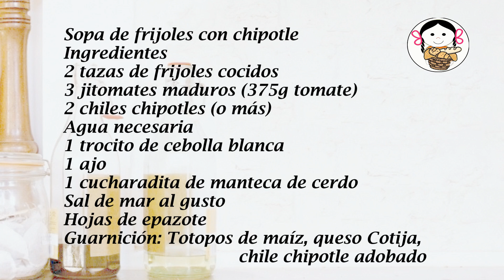Sopa de frijoles con chipotle.- RecetasdeLuzMa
Sirve esta rica Sopa de frijoles con un toque de chile chipotle en casa y de seguro te piden más.

Sopa de frijoles con chipotleIngredientes2 tazas de frijoles cocidos3 jitomates maduros (275g tomates)2 chiles chipotles o másAgua necesaria1 trocito de cebolla blanca1ajo1 cucharadita de manteca de cerdoSal de marHojas de epazoteGuarnición: Totopos de maíz, queso Cotija, Chile chipotle

Chipotle Bean SoupIngredients2 cups cooked beans3 ripe tomatoes (275g tomatoes)2 chipotle chiles or moreWater as needed1 piece of white onion1 garlic1 teaspoon of lardSea saltEpazote leavesSide dish: Corn chips, Cotija cheese, chipotle chile